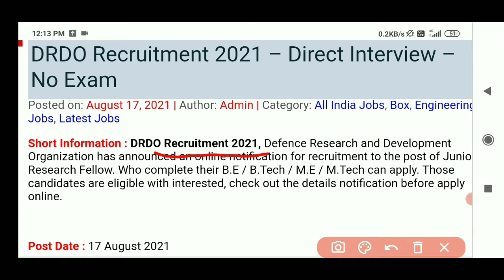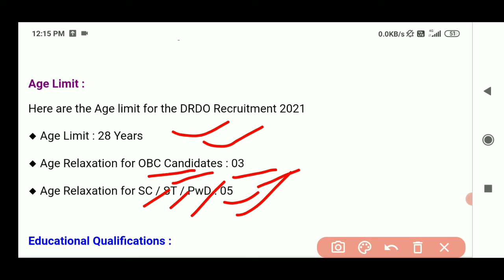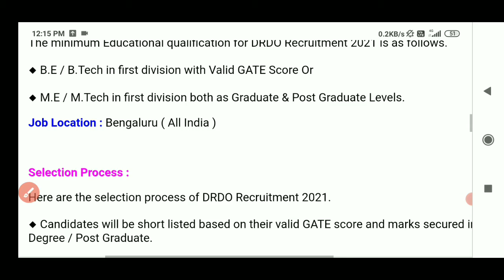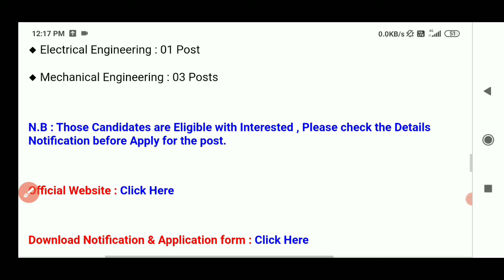DRDO ତରଫରୁ ନିଯୁକ୍ତି ସୁଯୋଗ || DRDO Job Recruitment 2021 || Odisha Govt Job Updates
DRDO ତରଫରୁ ନିଯୁକ୍ତି ସୁଯୋଗ || DRDO Job Recruitment 2021 || Odisha Govt Job Updates || Post - Junior Research Fellow

1.Aadhar Card Requirement 2021
2.Adhar Card vacancy 2021
3.Free job alert
4.Odisha job alert
5.job vacancy 2021 odisha
6.panchayat level jobs
7.Block level jobs
8.Junior Teacher Requirement 2021 9.Primary Teacher Requirement 2021 10.Village level job
11.aadhar card job requirement 2021 12.Latest Government jobs
13.Sarkari Naukari
14. UIDAI vacancy 2021
15.Odisha tahsil Office Requirement 2021 16.Odisha Collector Office Requirement